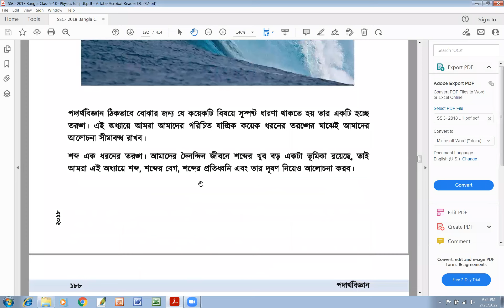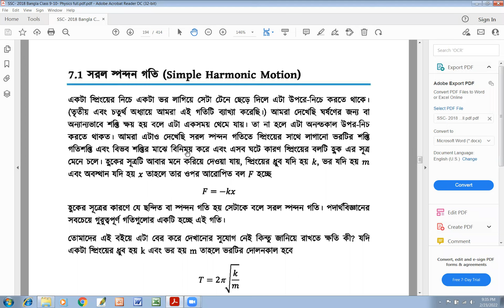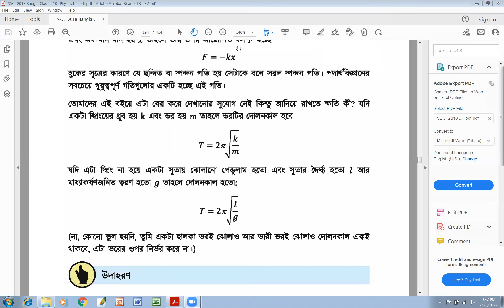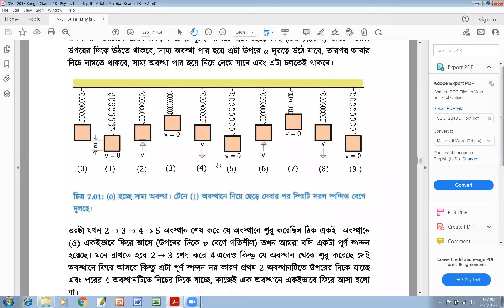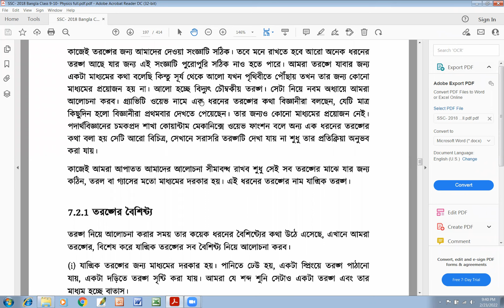সরল স্পন্দন গতিএবংশব্দ তরঙ্গ তরঙ্গ সংশ্লিষ্ট রাশি, অনুদৈর্ঘ্য এবং অনুপ্রস্থ তরঙ্গ By Motiar Sir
সরল স্পন্দন গতিএবংশব্দ তরঙ্গ তরঙ্গ সংশ্লিষ্ট রাশি, অনুদৈর্ঘ্য  এবং অনুপ্রস্থ তরঙ্গ Tutorials in Bangla By Motiar Sir

Description:

Motiar Rahman